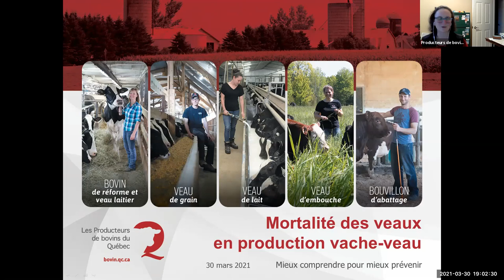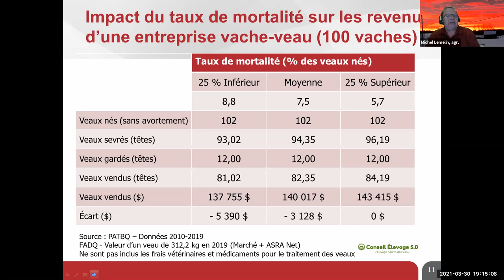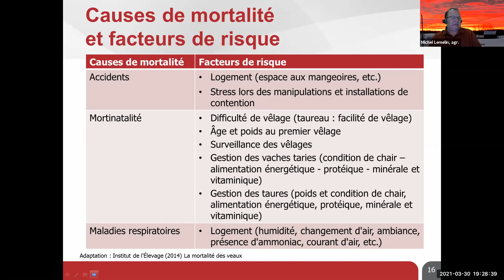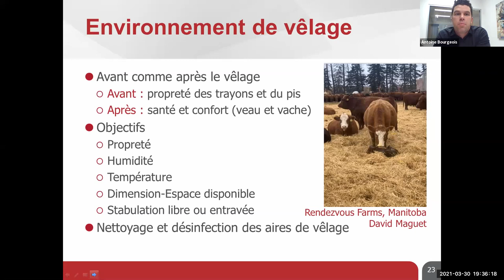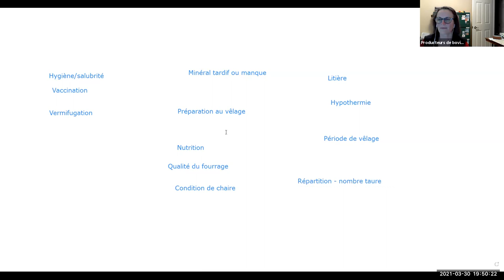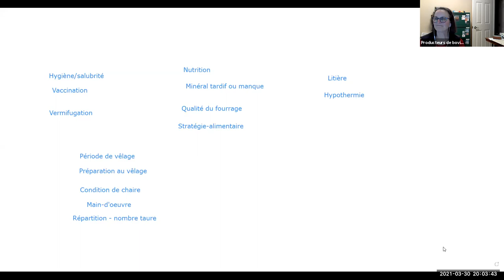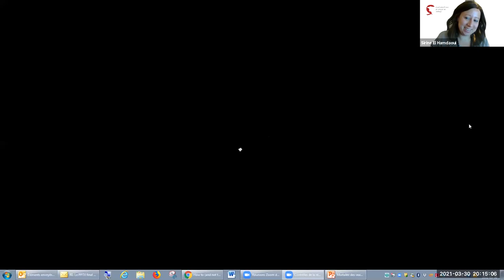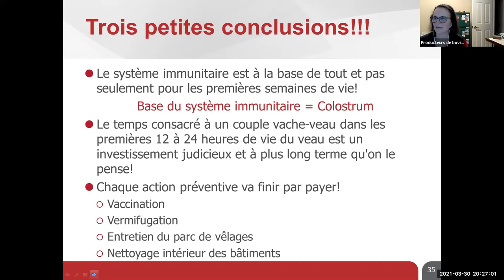Mortalité des veaux en production vache-veau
Webinaire présenté par Les Producteurs de bovins du Québec le 30 mars 2021.

Après avoir expliqué les principaux facteurs qui peuvent avoir une influence sur la mortalité des veaux, les conférenciers, Antoine Bourgeois, vétérinaire à la clinique vétérinaire de Sherbrooke, et Michel Lemelin, agronome de Conseil Élevage 5.0, ont discuté avec les participants à partir d’une étude de cas des causes probables de mortalité des veaux en bas âge et des pratiques à mettre en place pour réduire ce risque.